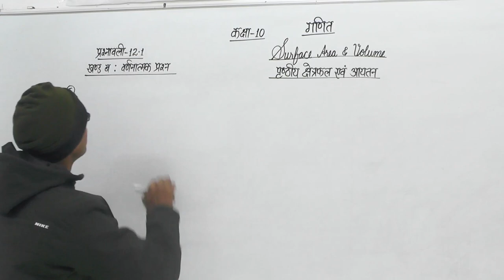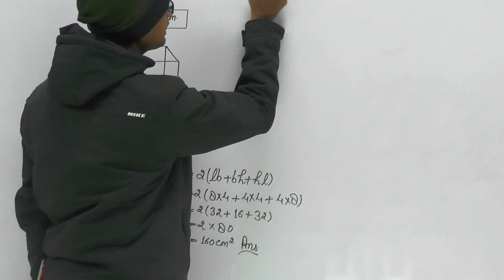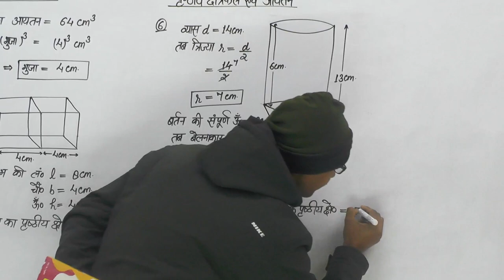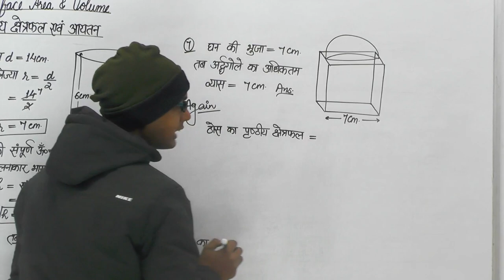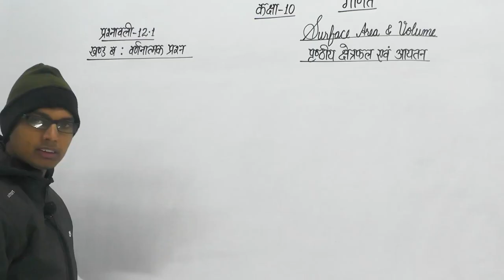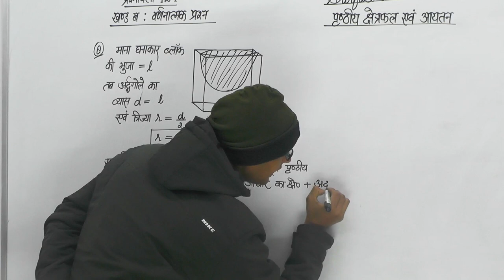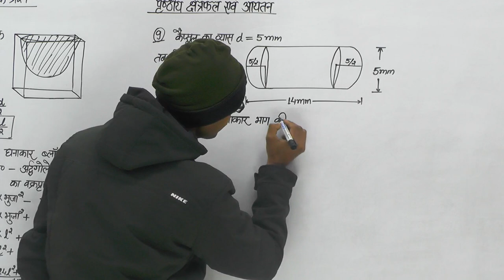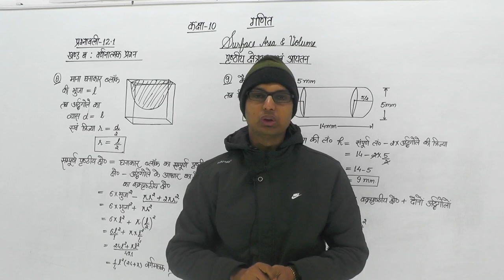CLASS 10th || math || Surface Area And Volume (पृष्ठीय क्षेत्रफल एवं आयतन) | Ex:- 12.1 | PART - O2